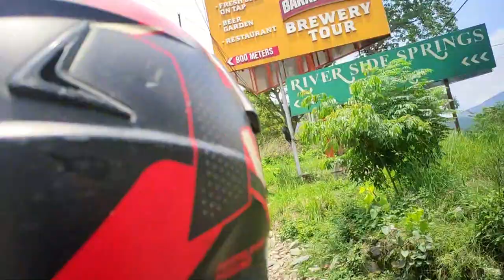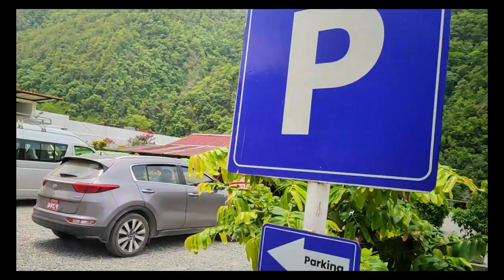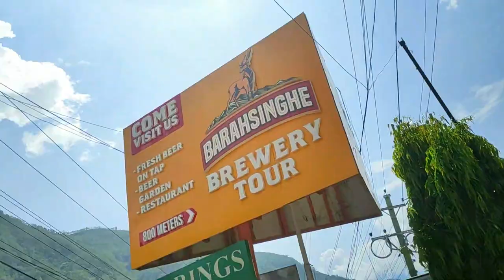FINALLY BEER GARDEN PUGIYO😮‍💨😮‍💨!! BARASINGHA BEER !! JALBIREY JHARNA TO KURINTAR!!!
This vlog is about the travel or ride from jalbirey to beer garden known as BARASINGHA THE BEER GARDEN. we lots of fun and sharing those movement on video. Hope you guyz like it..